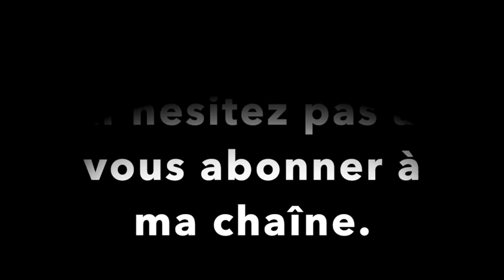Séance de Renforcement musculaire - Pilates - Zumba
Bonjour à toutes et à tous, je vous propose sur ma page YOUTUBE un ensemble de vidéos vous permettant de continuer de bouger tout en restant à domicile.
Vous gardez la ligne, le sourire et surtout votre coach... que demander de mieux :D

Bon courage à toutes et à tous